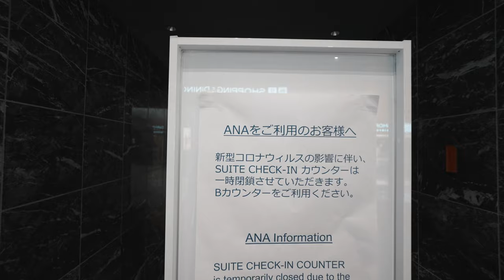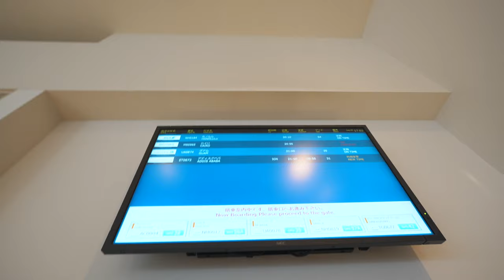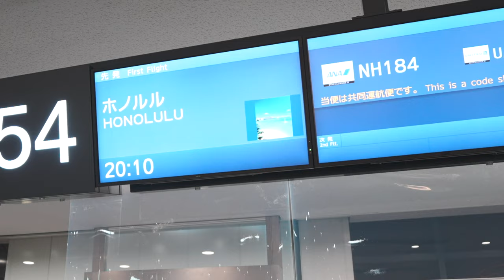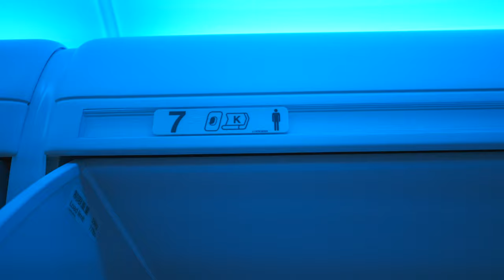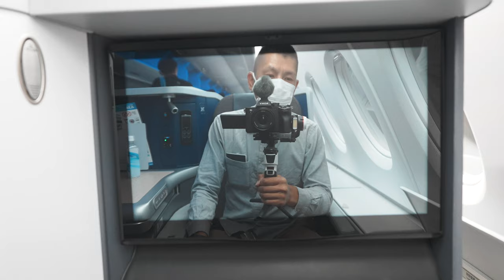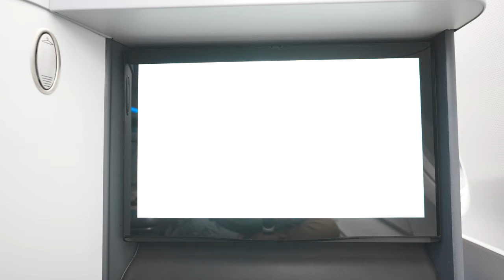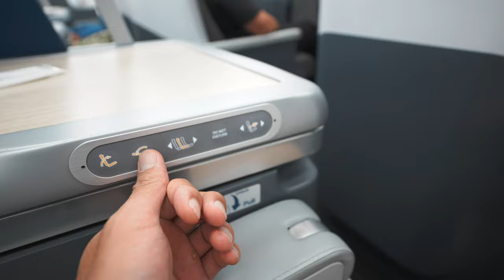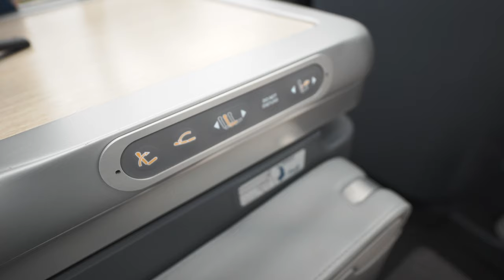ヒルトン💎修行開始🏨とりあえずハワイへ【NRT-HNL】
ヒルトンダイヤモンド修行を海外でやるのでとりあえずANAでハワイに行きます。

搭乗路線⭐︎NRT-HNL
搭乗便⭐︎NH184
機材⭐︎A380

【目次】
00:00 今回の動画について
02:23 南ウィングへ
03:45 チェックイン
05:20 制限エリア
08:05 新しいなったANAラウンジ
10:25 ANAスイートラウンジ
18:22 シャワールーム
21:17 搭乗前
22:55 搭乗〜座席紹介
27:10 アメニティー紹介〜ウェルカムドリンク
29:50 離陸
31:17 機内食メニュー
31:33 お手洗い
32:31 フルフラットシート
34:17 機内食
40:24 就寝前
41:20 到着前村尾購入〜軽食
43:53 着陸
46:12 まとめ

🎥使用機材

☑️マイク ECM-G1